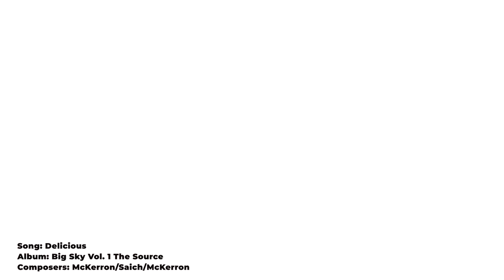The Truth About Celebrity Coffees: Are They Worth the Hype?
Episode 1 takes Kevin and Ken into the world of celebrity coffee. Why do celebrities get coffee brands and does the taste mirror the celebrities image. Part 1 of 8 episodes.